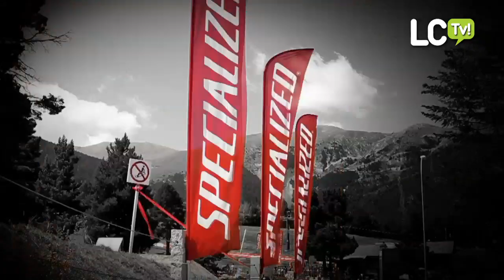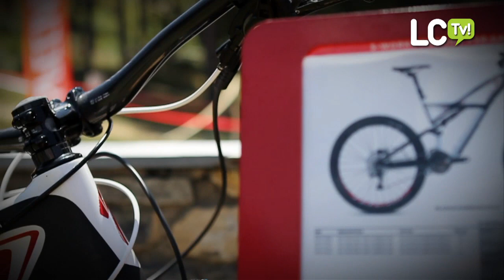2011-07-23 SPECIALIZED DAYS MOLINA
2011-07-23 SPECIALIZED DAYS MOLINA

El cap de setmana del 23 i 24 de juliol s'ha celebrat a La Molina l'edició 2011 dels Specialized days en el que s'hi ha apropat un miler d'aficionats.
Hem gaudit amb l exhibició del rider Gerard Plata realitzant backflips, i altres trucs en Dirt Jump.
El bicampió mundial de biketrial Dani Cegarra ens ha delectat amb acrobàcies, salts i un domini absolut de la bicicleta a la zona de trial tot fent participar al públic.
S'han organitzat dues curses: la primera de muntanya ha sigut el dissabte i la segona de carretera el diumenge. A Totes dues hi han participat Ned Overend, ex-campió mundial de la disciplina, i Roberto Heras, últim guanyador de la Titan Desert.
Els assistents han tingut la oportunitat de veure la gama 2012 a la zona Expo i de provar els nous models a la zona Test. Dues bicletes de DownHill també estaven a disposició dels mes agosarats en el Bike Park de La Molina. Finalment, els mes petits també han gaudit de un circuit a la seva mida.
Aquest esdeveniment te caràcter anual i itinerant. L'entorn inmillorable als peus de la Tossa d'Alp i el sol que ens ha acompanyat a La Molina, juntament amb el nivell organitzatiu i la qualitat humana de l'equip de Specialized, son les raons del èxit de l'esdeveniment.